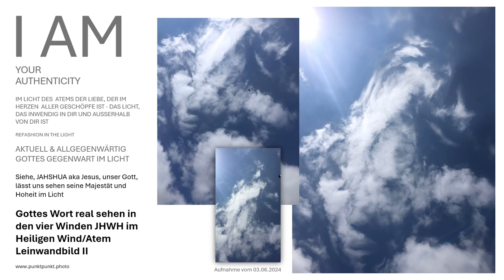Gottes Wort sehen in den vier Winden...JAHSHUA JHWH im Heiligen Wind Fotoleinwand punktpunkt.photo